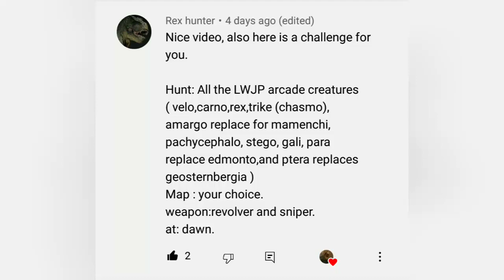Carnivores DH:Lost World Challenge Ft. Ankylosaurus